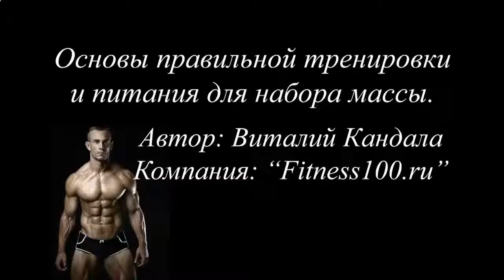ПРОТЕИНОВЫЕ КОКТЕЙЛИ ДЛЯ РОСТА МЫШЦ ОТЗЫВЫ